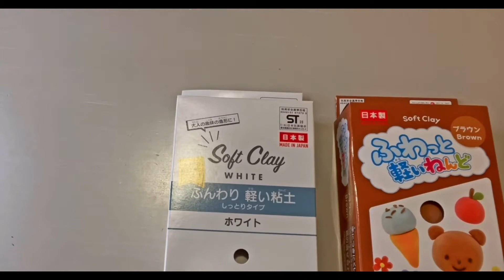Unboxing! DAISO edition